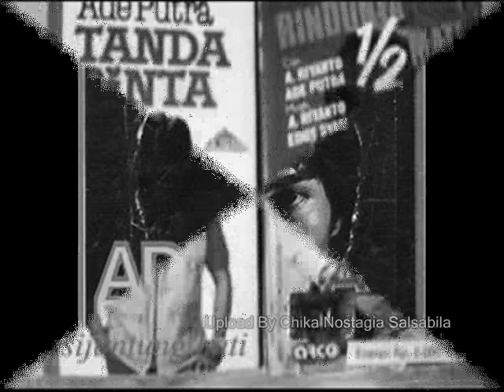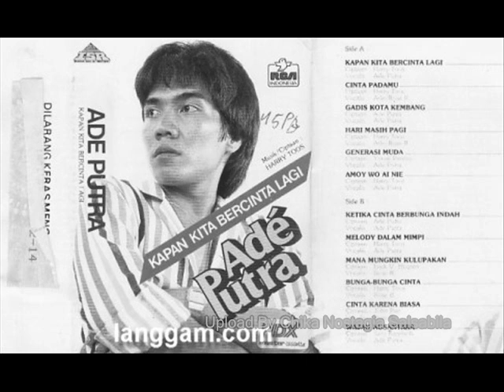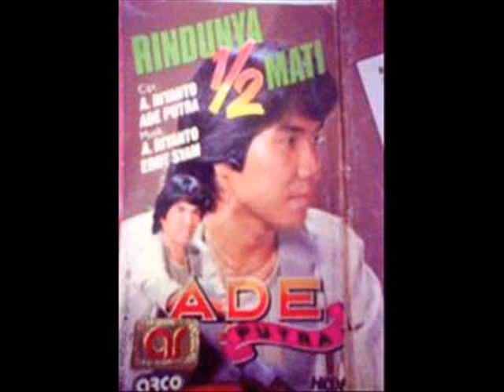Ade Putra Dara Pemalu